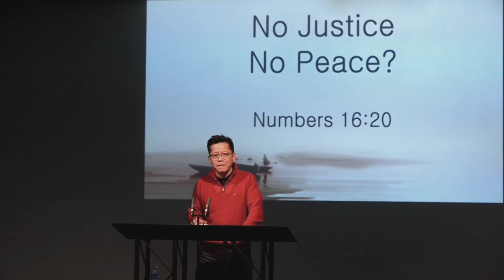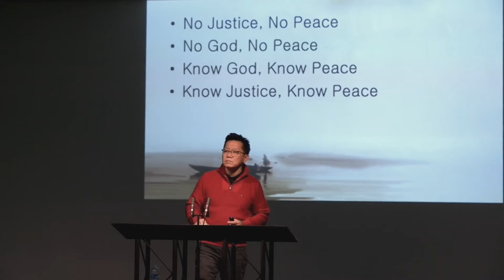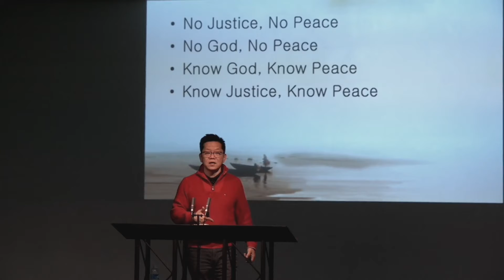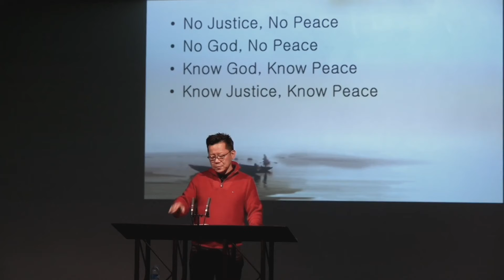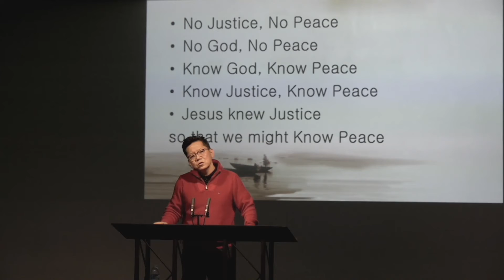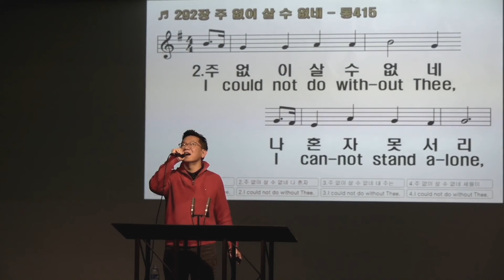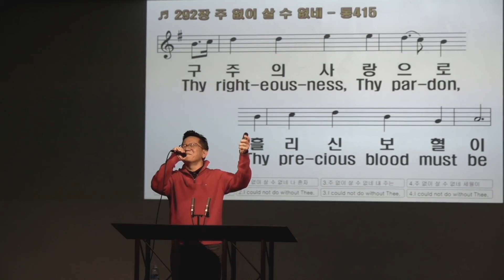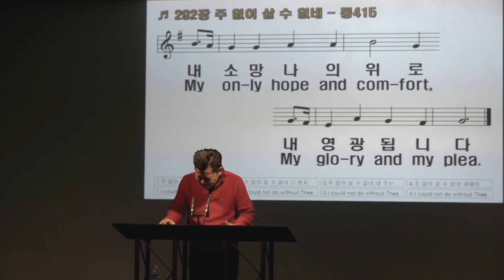No Justice, No Peace 031121